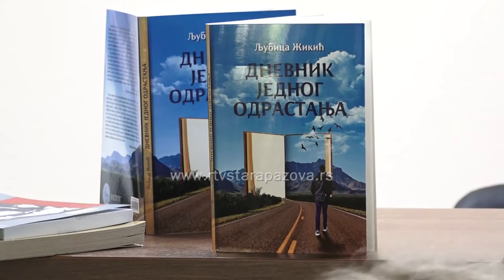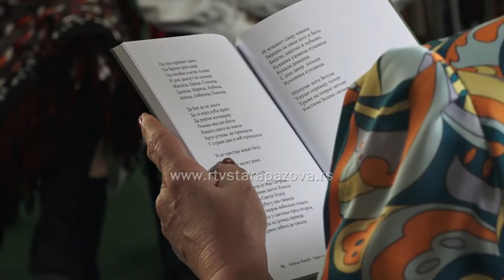Ljubica Žikić predstavila svoju knjigu „Dnevnik jednog odrastanja“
U prostorijama biblioteke sinoć se staropazovačkoj publici predstavila Ljubica Žikić iz Kragujevca sa svojom knjigom “Dnevnik jednog odrastanja“. Ljubica je profesor Srpskog jezika i književnosti i trenutno je u penziji, nakon prestanka sa radom u skoli posvetila se pisanju knjiga. Piše i prozu i poeziju, a  do sada je napisala 6 knjiga.